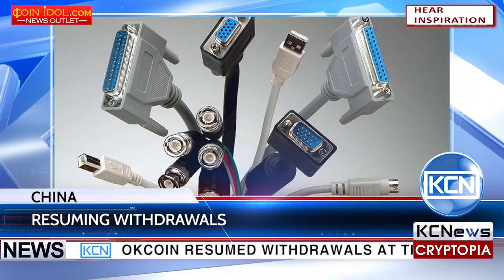KCN Chinese cryptocurrency exchange ends withdrawal freeze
OKCoin resumed withdrawals at the exchange. According to Coindesk, one of the largest exchanges in the world by volume states that the withdrawals are limited based on the vip level, starting from 10BTC/200LTC/1000ETH daily. The bitcoin price started its rapid growth due to this fact. It is also said that another exchange Huobi may open withdrawals too.